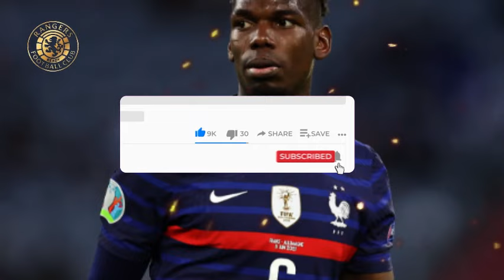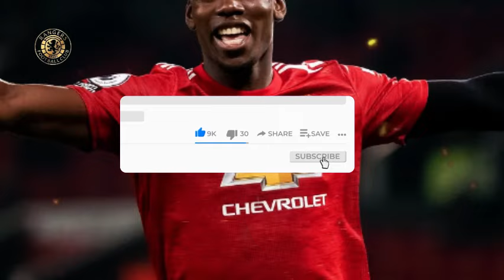PAUL POGBA: RANGERS HIRE!? RANGERS THE BEST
Welcome to the "Rangers The Best" channel!

If you are a true fan of Rangers FC and want to stay updated on all the news, transfers, and Rangers' music, this is the right place for you. Here, we bring you the latest news and information about the beloved Scottish club, featuring the talented player Danilo Feyenoord and the promising midfielder Jose Cifuentes.

Our goal is to provide exclusive and high-quality content for Rangers enthusiasts. With a dedicated team of sports journalists and football experts, we aim to bring you the latest news about the Glasgow-based club.

If you are interested in Rangers FC transfers and negotiations, you've come to the right place. We keep you informed about all the transfer news, rumors, and speculations related to the club. Whether it's a new player joining the team or a team member leaving Rangers, you'll find all the updates here.

Furthermore, we are also committed to bringing you the latest news about the Glasgow Rangers. We want you to be always informed about everything happening on and off the field. We cover events, games, interviews, press conferences, and anything else that is relevant to Rangers fans.

But our channel is not just about news and transfers. We also dedicate ourselves to celebrating the rich history and musical tradition of the Rangers. We present an exclusive selection of Rangers' music, ranging from classics to the latest hits. You can immerse yourself in the spirit of the club and feel the energy of the fans with every video.

Here at "Rangers The Best," we believe in interacting with our fan community. We love reading your comments, suggestions, and opinions. We want to build a united community of Rangers fans where everyone can share their passion for the club.

So, join us and don't miss out on any updates about Rangers FC. Get ready to dive into the world of Scottish football and experience the thrill of being a true Rangers supporter.

Remember to enable notifications so you won't miss any videos. We are excited to share unforgettable and thrilling moments with you. Rangers The Best - the channel where you find everything about your beloved blue club!

But that's not all we offer. We also provide you with the latest news and updates about the Rangers. Whether you're interested in transfer news, updates on player signings, or the latest happenings within the club, we've got you covered.

If you're curious about the talented player Danilo Feyenoord and his contributions to the team, we'll keep you updated on his performances and achievements. Additionally, we'll bring you news about other players, including the likes of Jose Cifuentes, and their impact on the Rangers FC.

We understand the importance of staying informed, and that's why we strive to provide you with the most up-to-date Rangers news. From transfer rumors to match results and analysis, we'll keep you in the loop with everything happening at the club. Our goal is to be your go-to source for all the latest Rangers news.

Are you a dedicated fan of Glasgow Rangers and eager to stay up-to-date with the latest news about the club? Look no further! We will bring you the most recent and reliable updates about the Glasgow Rangers. Stay informed with our comprehensive coverage of the team's activities, both on and off the field.